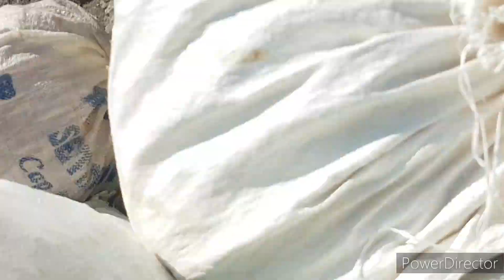tomat turun kopi arab ateng naik disidikalang 13052023#tomatturun